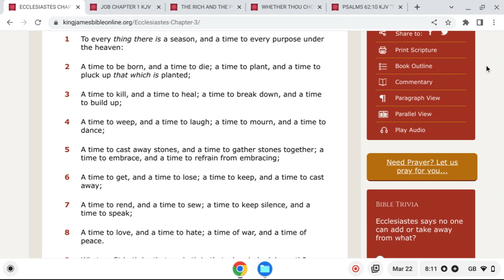Life Experience Will Make You Greater!